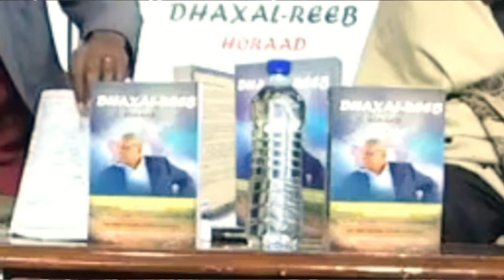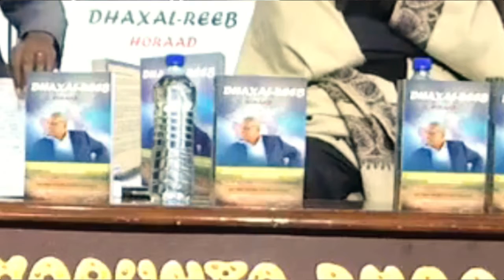Bandhiga Buuga DHAXAL-REEB Iyo Boobe Yuusuf Ducaale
Bandhiga Buugii DHAXAL-REEB Iyo Boobe Yuusuf Ducaale == Dhamays Media Production ==